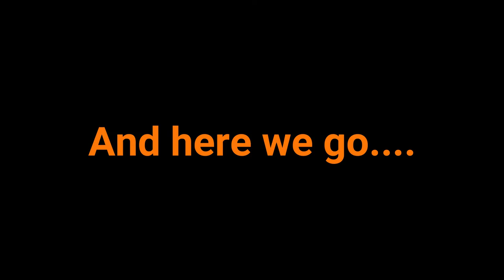Indoor Fountain - Cement & Polystyrene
Fountain from Cement and Polystyrene for Indoor Decoration

Indoor Fountain with three waterfall made from Cement and Polystyrene. For Indoor Purpose